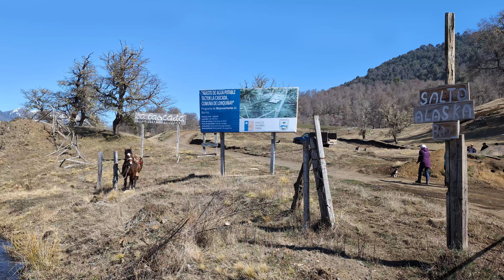Salto Alaska - Dos Pinos, Lonquimay, Araucanía - CHILE 4K60